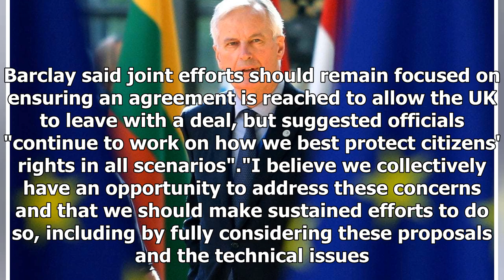UK asks Barnier to consider citizen rights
UK Brexit Secretary Stephen Barclay has written to the European Union's chief Brexit negotiator, Michel Barnier, asking him to fully consider proposals to ring-fence citizens' rights regardless of how the UK leaves the bloc. Barclay said joint efforts should remain focused on ensuring an agreement i...